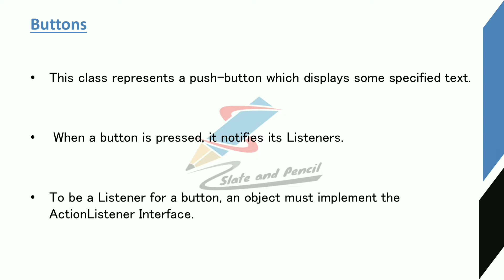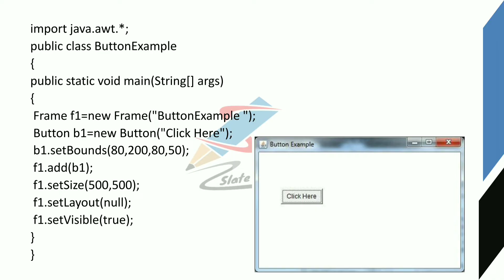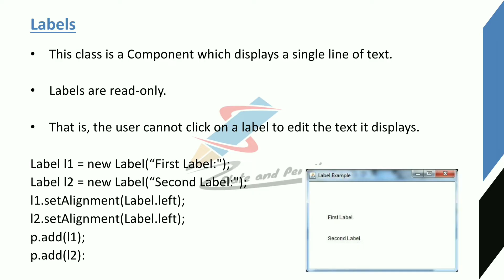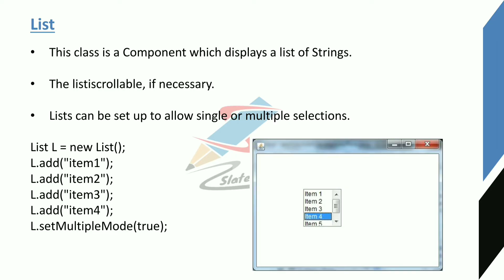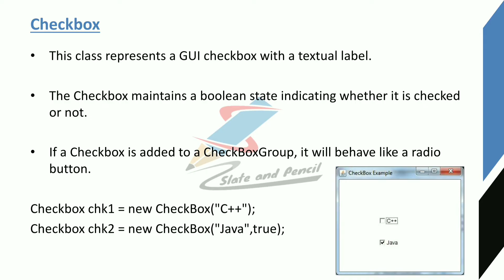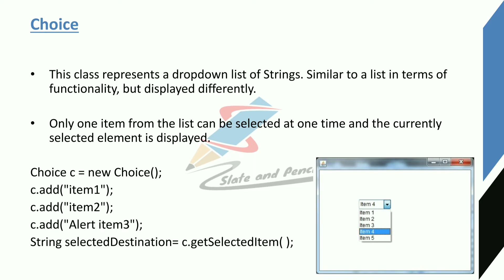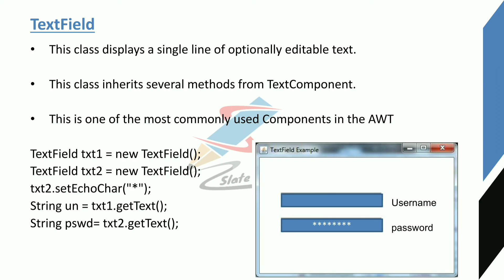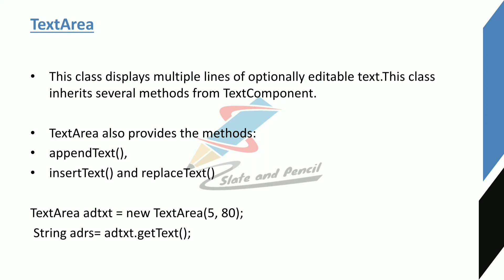Awt Controls: Button,Label,List,Checkbox,C hoice,Textfield,Text Area|Java Programming|Malayalam Tuto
BCA5B08 - Java Programming Course Number: 26 Contact Hours per Week: 6 (3T + 3L) Number of Credits: 3 Number of Contact Hours: 96 Hrs. Course Evaluation: Internal: 15 Marks + External: 60 Marks Objectives  • To review on concept of OOP. • To learn Java Programming Environments. • To practice programming in Java. • To learn GUI Application development in JAVA. Prerequisites  • Knowledge in OOP & Programming Course Outline Unit I [9 T + 5L] Introduction to OOPS, Characteristics of OOPS, Object oriented languages, comparison between procedural and object oriented programming, basic principles of Object Orientation-class, object, abstraction, encapsulation, inheritance, polymorphism, modularity, and message passing. Features of object orientation - attributes, state, identity, operation, behaviour. Unit II [9 T + 8L] Introduction to Java: History, Versioning, The Java Virtual Machine, Byte code, Writing simple java program, Language Components: Primitive Data Types, Comments, Keywords, literals, The break Statement, The continue Statement, Operators – Casts and Conversions, Arrays. Introduction to classes and methods, constructors, Passing Objects to Methods, Method Overloading, Static and final, The this Reference, finalize, inner and nested classes. Inheriting class, extends, member access and inheritance, super keyword, Object class. Dynamic method dispatch, method overriding, abstract class, interface, packages, import statement. Unit III [10 T + 12 L] Exceptions, I/O and Threads Input and Output in Java: The File Class, Standard Streams, Keyboard Input, File I/O Using Byte Streams, Character Streams, File I/O Using Character Streams -  Buffered Streams, File I/O Using a Buffered Stream, Keyboard Input Using a Buffered Stream,
Writing Text Files. Threads: Threads vs. Processes, Creating Threads by Extending Thread, Creating Threads by Implementing Runnable, Advantages of Using Threads, Daemon Threads, Thread States, Thread Problems, Synchronization. Exceptions: Exception Handling, The Exception Hierarchy, throws statement, throw statement, Developing user defined Exception Classes- The finally Block. Unit IV [10 T + 12 L] Database Connectivity & Applets: Introduction to JDBC : The JDBC Connectivity Model, Database Programming, Connecting to the Database, Creating a SQL Query, Executing SQL Queries, Getting the Results, Updating Database Data, Executing SQL Update/Delete, The Statement Interface, The ResultSet Interface, ResultSetMetaData. Introduction to GUI Applications - Applets - Types of Applet, Applet Skeleton, Update method, repaint Methods, Html Applet tag and passing parameter to applet. Unit V [10 T + 11 L] Events and GUI Applications: Event Handling: The Delegation Event Model, Event Classes, Event Listener Interfaces, Adapter Classes. Java Desktop Applications, Introduction to the AWT, Overview of the AWT, Structure of the AWT, The AWT hierarchy, Containers, Components, Canvas, Frame Working with: Color, Font, FontMetrics, Simple Graphics- Point, line, Rectangle, Polygon, Controls - Button, , Checkbox, Choice, , Label, List, Scroll bar, TextArea, TextField, Layout Manager, MenuBar, Menu, MenuItem , Checkbox MenuItem. Text Books 1. Herbert Scheldt, Java The Complete Reference, 8th Edition, Tata McGraw-Hill Edition, ISBN: 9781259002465 References 1. E Balaguruswamy, Programming in Java: A Primer, 4th Edition, Tata McGraw Hill Education Private Limited, ISBN: 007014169X. 2. Kathy Sierra, Head First Java, 2nd Edition, Shroff Publishers and Distributors Pvt Ltd, ISBN: 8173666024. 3. David Flanagan, Jim Farley, William Crawford and Kris Magnusson, Java Enterprise in a Nutshell: A Desktop Quick Reference, 3rd Edition, O'Reilly Media, ISBN: 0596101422.